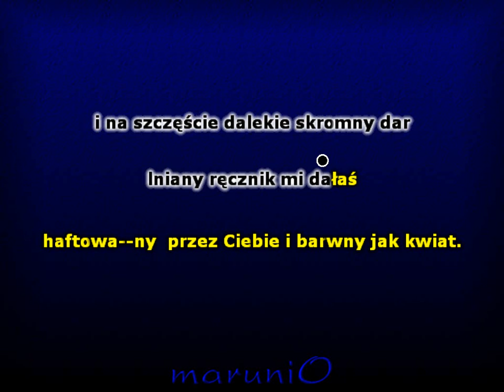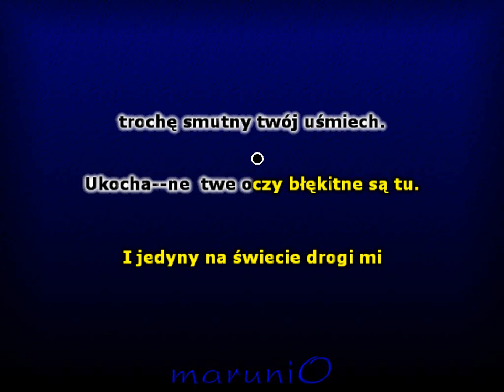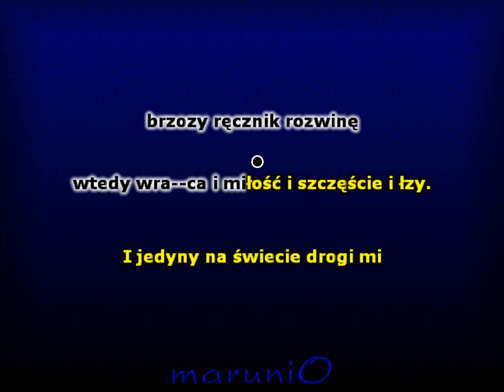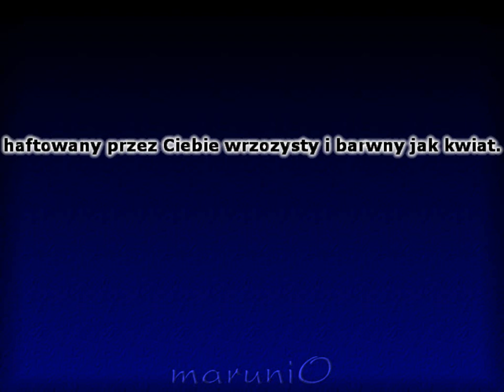Matko moja ja wiem - (Kolor)